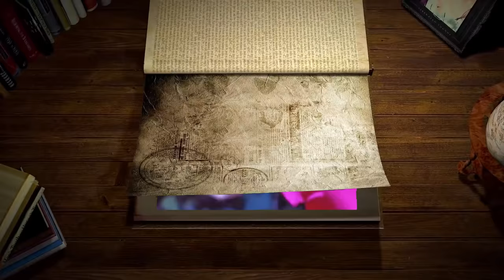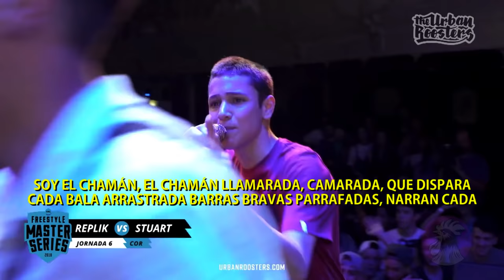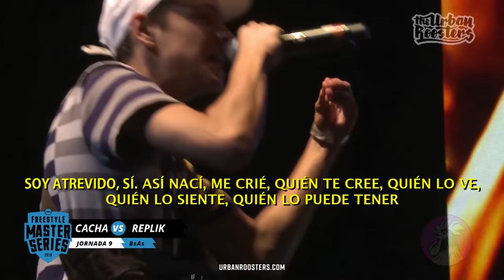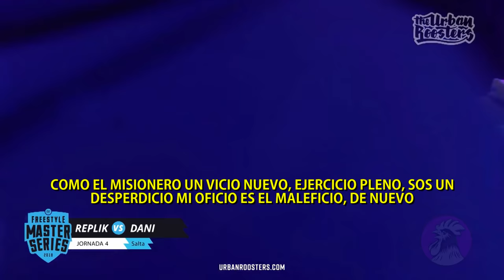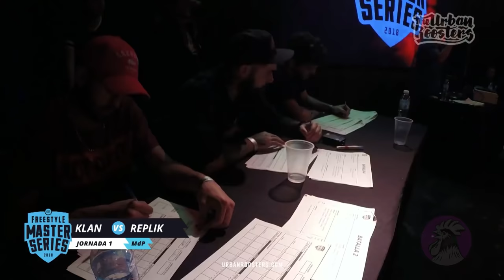REPLIK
Replik, ese chico que pese a ser de los más jóvenes en la FMS Argentina, tiene un vocabulario y una cultura muy por encima de la media.

1. Replik vs Tiago
2. Replik vs Papo
3. Replik vs Stuar
4. Replik vs Cacha
5. Replik vs MKS
6. Replik vs Klan
7. Replik vs Stuart
8. Presentación Replik
9. Replik vs Kronico
10. Wos vs Replik
11. Cacha vs Replik
12. Stuart vs Replik
13. Wos vs Replik
14. Replik vs Papo
15. Papo vs Replik Fk
16. Papo vs Replik
17. Dani vs Replik
18. Wos vs Replik
19. Trueno vs Replik
20. Replik vs Stoke
21. Klan vs Replik
22. Replik vs Wos